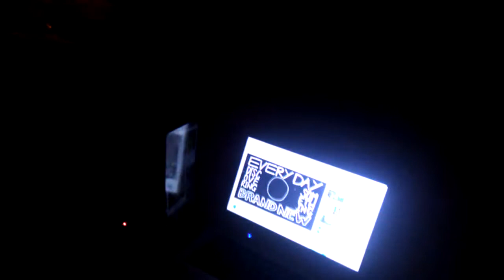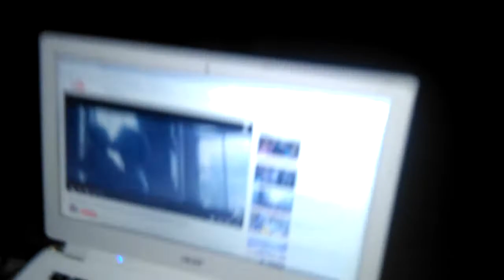30 March 2017